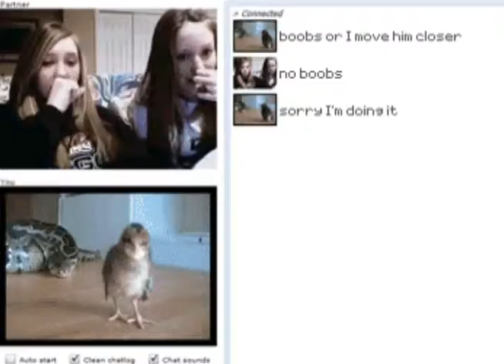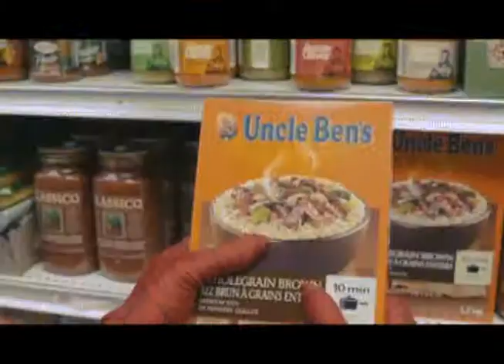ED'S TOP 25 GIFSOUNDS - Part 2